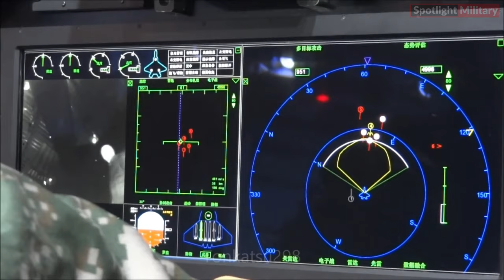China's New 5th Generation J-31 Fighter Designed to Rival the US Navy's F-35C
Over the past few years, Chinese newspapers have released photographs displaying design enhancements that are said to have the potential to further decrease the radar detectability of the aircraft. An intriguing article on Aerocorner indicates that the J-31 remains in the prototype stage, with a total of only two aircraft having been constructed up to now.